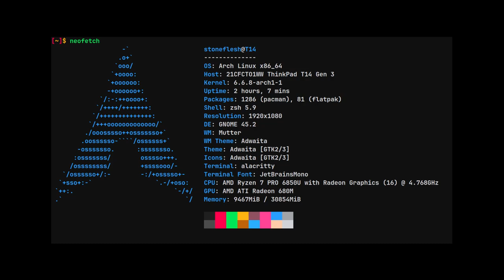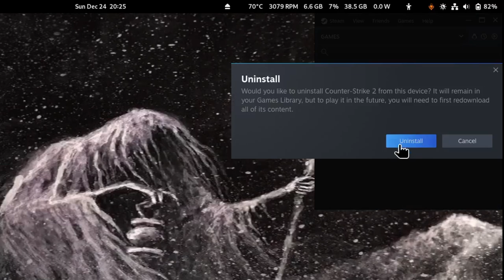CS2 is unplayable on Integrated graphics R7-6850u | Archlinux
GPU: Radeon 680m,
CPU: R7 PRO 6850U,
RAM: 32GB RAM 6400MHZ
Laptop: Thinkpad T14 Gen 3